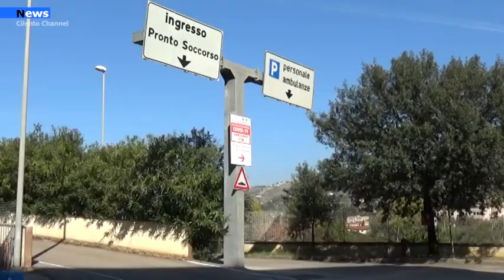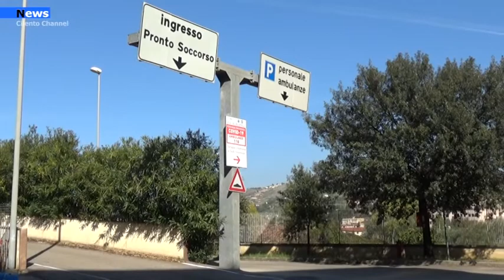Agropoli, 4 pazienti su 35 positivi sono ospedalizzati, ma non sono gravi.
Nonostante il report giornaliero che l'ente comunale della città di Agropoli fornisce alla cittadinanza, numerosi cittadini si chiedono come stanno le persone che hanno contratto il virus.